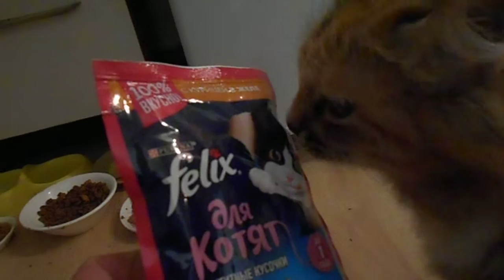Мы такие разные, Но такие близкие...Кошка Ромашка и кошка Подушка.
Кошка Ромашка и кошка Подушка. Август 2022 года.
Мы такие разные,
Но такие близкие...
Мы незримо связаны
Чувствами и мыслями.
У меня - желания,
У тебя - сомнения,
У меня - метания,
У тебя - решения.
Пусть мои желания -
Как река текучая,
Но мои метания
Снова сердце мучают.
А твои сомнения -
Боль твоя извечная,
Но твои решения -
Слишком  бессердечные.
Наши отношения
Неподвластны разуму...
Все свои сомнения
Разрешить бы разом нам!
Между плюсом - минусом
Стонет напряжение...
Может, вместе  вынесем
Верное решение?!